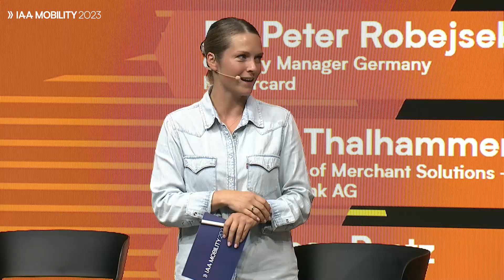IAA Mobility “In-Car-Payment - What happens when mobility and commerce merge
Panel discussion hosted by Mastercard at IAA Mobility, 6th September with
Dr. Peter Robejsek, Country Manager Germany, Mastercard, Stefani Poßner, Managing Director, CTO of Mercedes pay GmbH,
Kilian Thalhammer, Global Head of Merchant Solutions, Deutsche Bank. Uli Kiendl, CEO, ryd.
Moderated by Andreas Pratz, Partner Strategy, PWC.